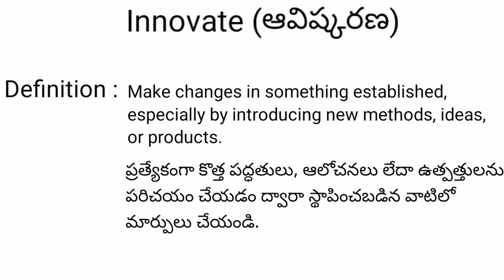Innovate meaning in telugu with examples | Innovate తెలుగు లో అర్థం